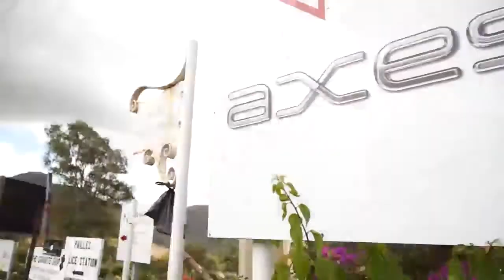ENL semaine de l'engagement jour#1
Pour fêter le 1er anniversaire du programme 100 engagements pour demain, le groupe ENL organise la semaine de l'engagement du 1er au 5 septembre 2014. La 1ere journée de cette semaine était consacrée au nettoyage des environs des filiales du groupe situées à Pailles Est.